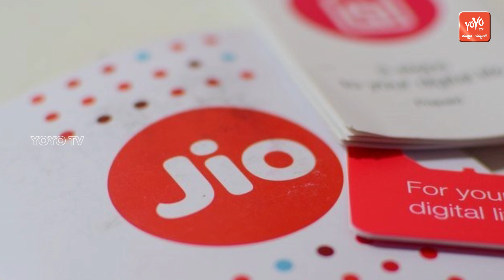ಜಿಯೋ ಮತ್ತೊಂದು ಸಾಹಸ 200% ಕ್ಯಾಷ್ ಬ್ಯಾಕ್ ಗ್ಯಾರಂಟಿ | Jio New 200% Cashback Offer | YOYO Kannada News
Jio New 200% Cashback Offer New offer on jio latest offer 2018 relaince jio news karnataka YOYO Kannada News

Consider Our Other Channels